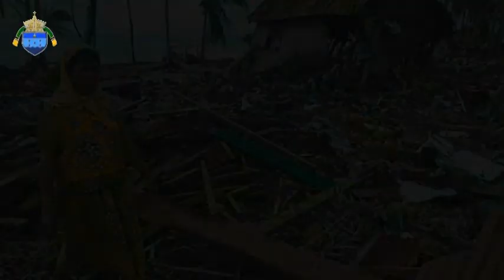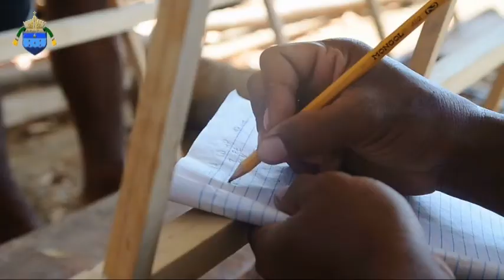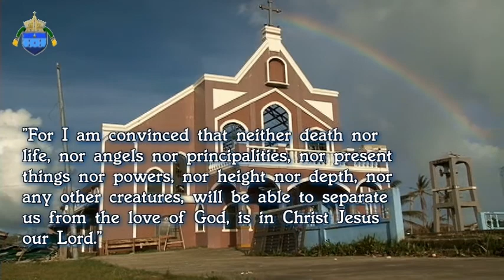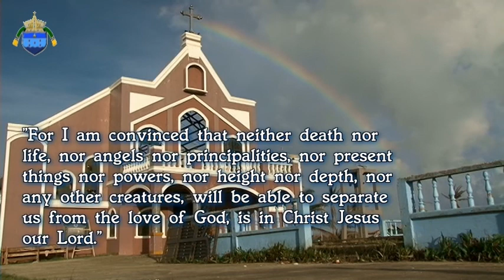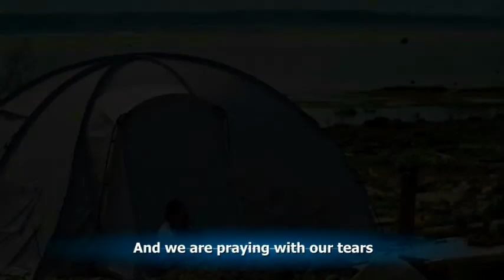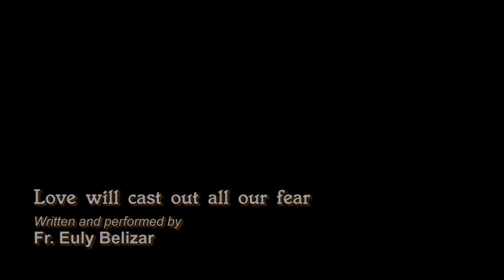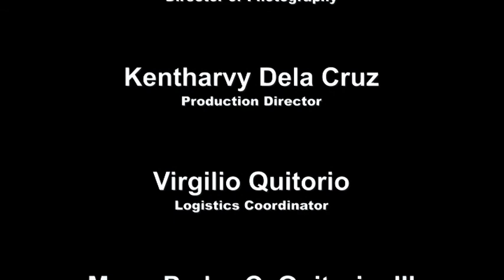Stronger than Yolanda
By Bishop Crispin Varquez
Bishop of the Diocese of Borongan
Eastern Samar, Philippines